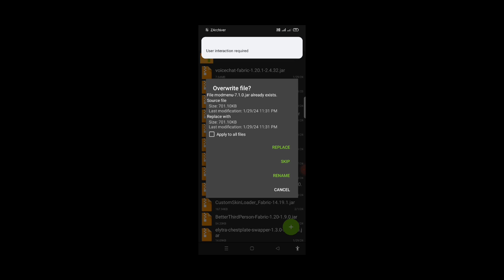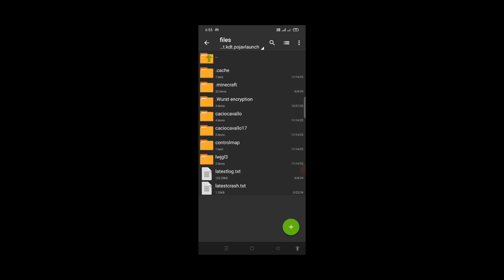How To Install Mod Menu In Optifabric 1.20.1 in Pojav Launcher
Previous Video